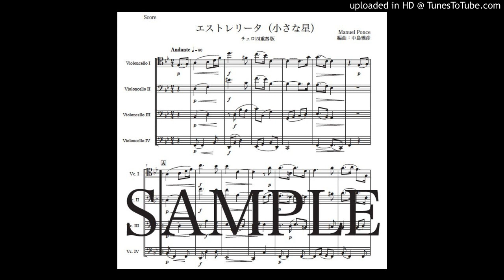「エストレリータ（小さな星）」チェロ四重奏版（編曲：中島雅彦）